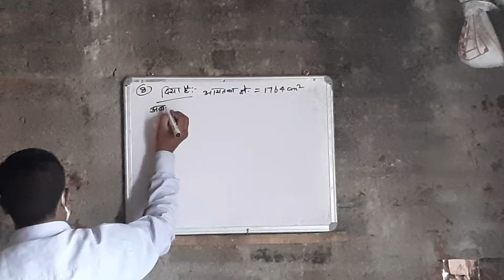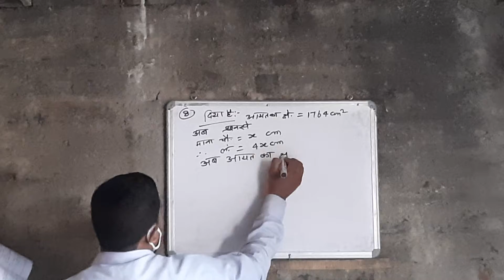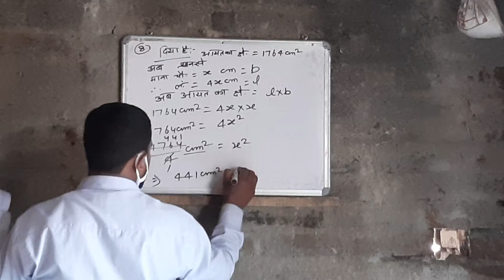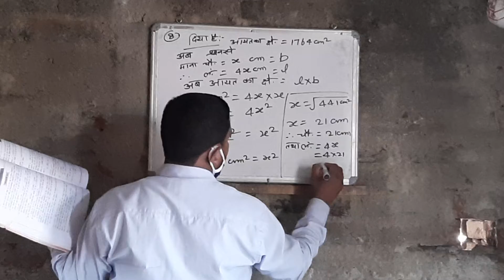chetlal sir 🙏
mathematical studies and solutions